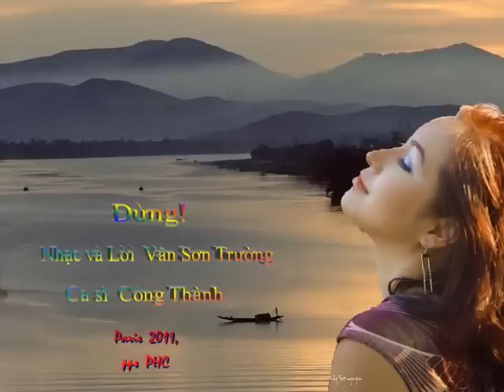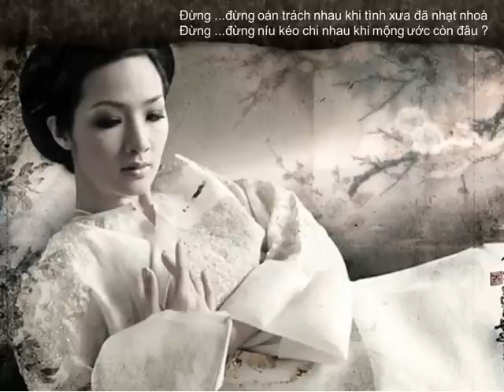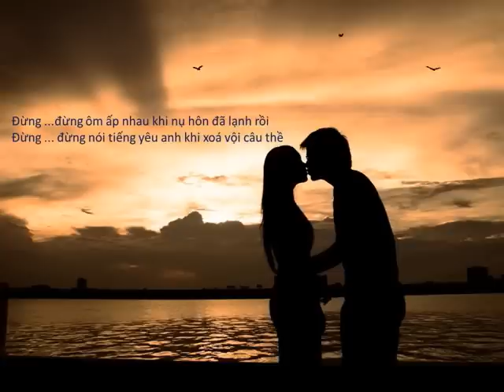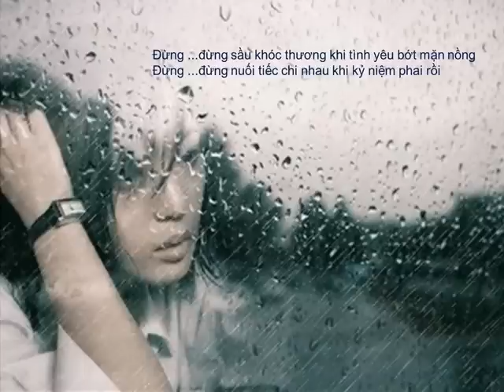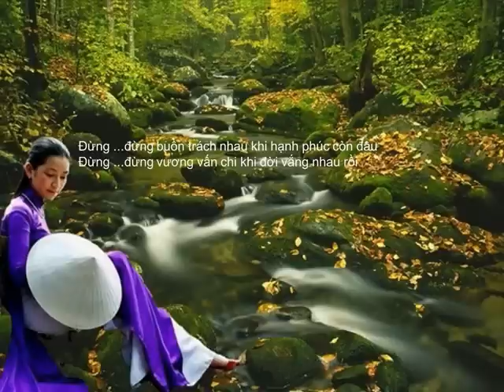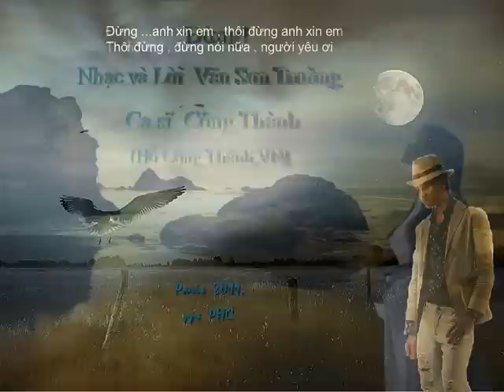ĐỪNG!! _ VĂN SƠN TRƯỜNG (PPS: PHC)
ĐỪNG!!!
nhạc & lời: VĂN SƠN TRƯỜNG
Trình bày: ca sĩ CÔNG THÀNH
PPS PHC